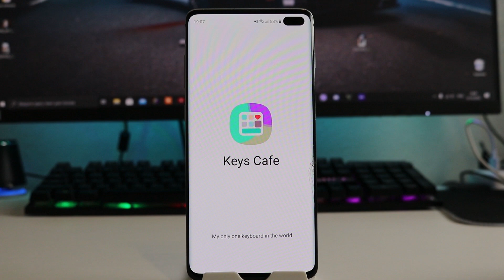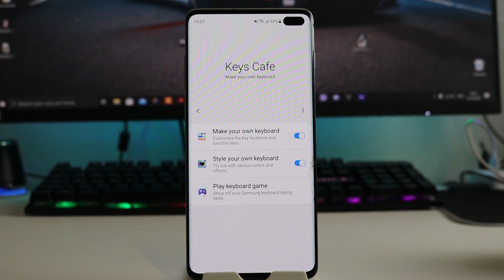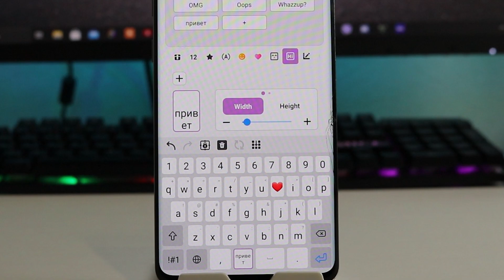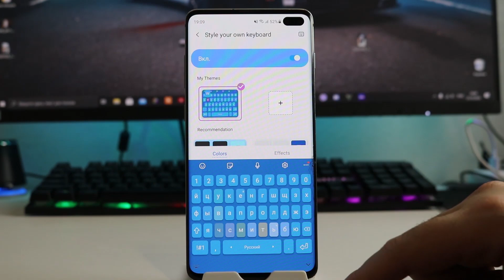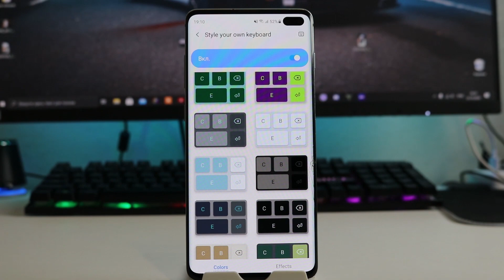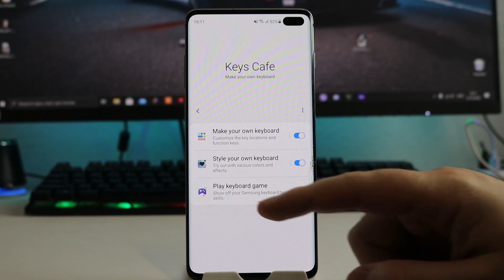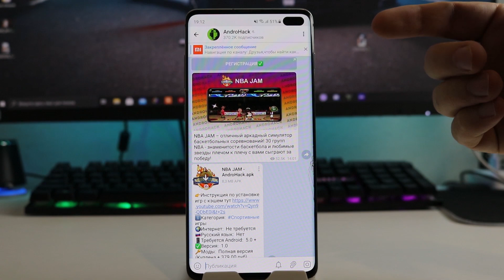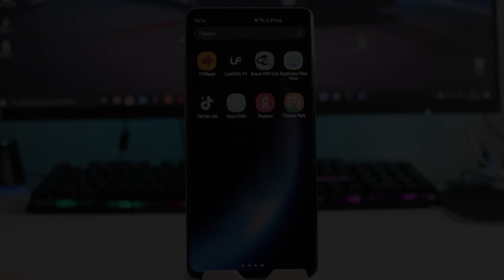Samsung Keys Cafe - Настрой Свою Клавиатуру | GoodLock 2021